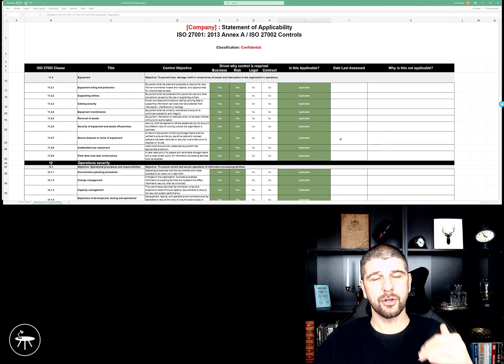How to create a Statement of Applicability in under 5 minutes | ISO 27001 with Stuart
In this hands on how to tutorial you will learn how to create and use a Statement of Applicability Document in under 5 minutes.

The statement of applicability documents the information security controls that apply to your business and is a key document in the information security management system. It is one of the first documents and auditor will normally ask for. As a minimum it lists all of the ISO 27001 Annex A controls and records if they apply to your business or not. If not, it will record why not.